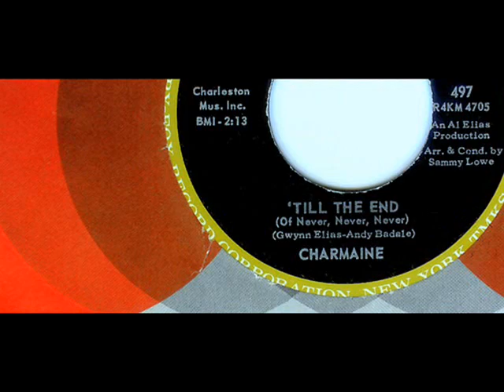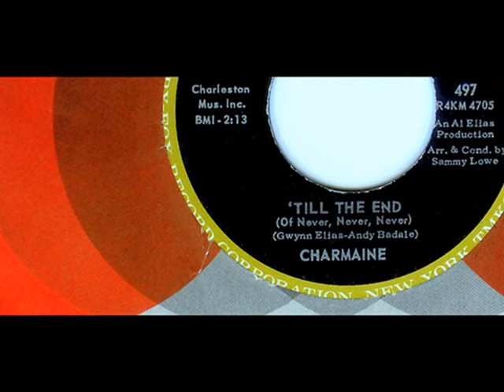Charmaine - 'TILL THE END (Of Never, Never, Never) (1964)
Although the label gives credit to Sammy Lowe as arranger, the sound is very much in the style of a Charles Calello arrangement when working with producer, Bob Crewe.  Miss Charmaine's vocal delivery is quite similar to that of exotic and sultry Filipino songstress, VI VELASCO.